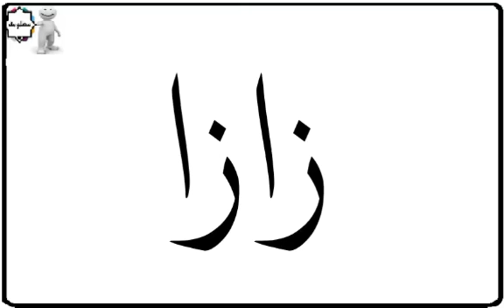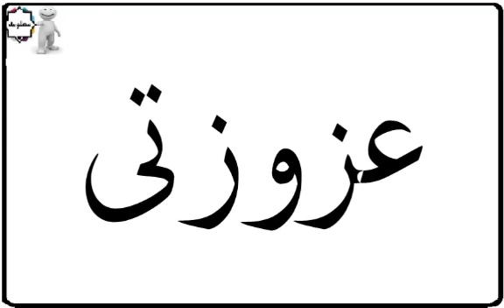دلع إسم عزة